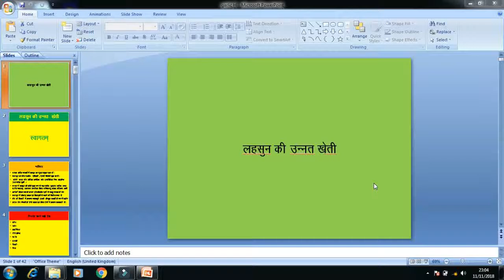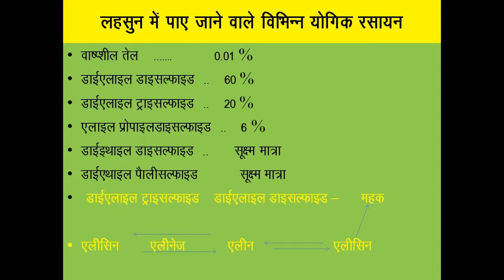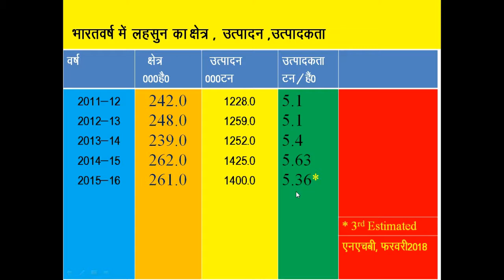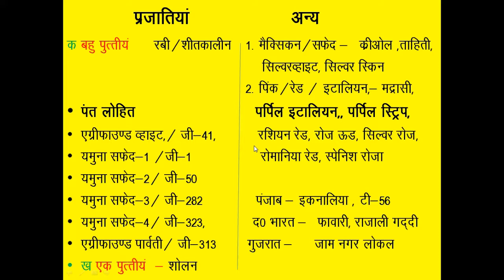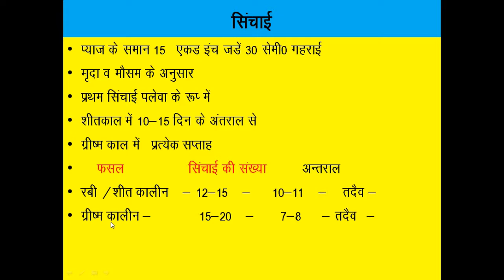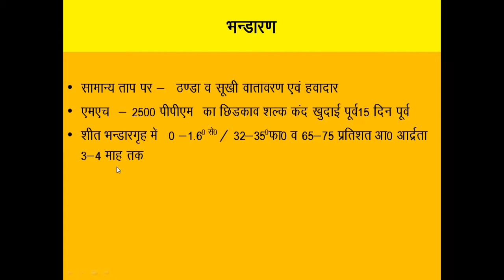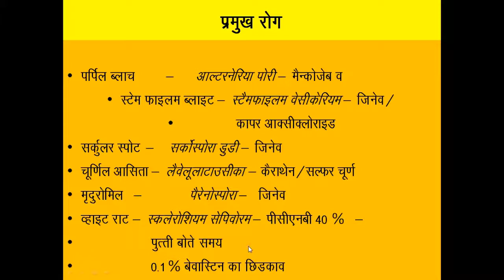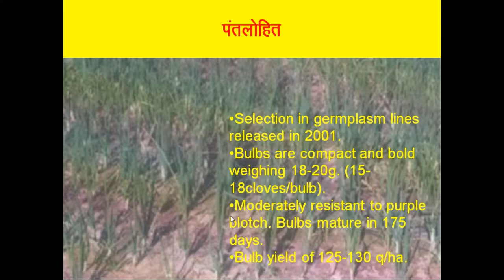Lehsun ki adhunik kheti / Garlic farming scientific method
Classification, cultivation of garlic , लेहसुन ,lehsun diseases, protection prevention and management.
lehsun ki kheti
practices for increase crop protection,income from crop.
How to increase crop production, lehsun farming, profitable agriculture crops, Lehsun ki adhunik kheti / Garlic farming scientific method

lehsun , garlic , लेहसुन , are the different names of this crop.

Cultivation of garlic / लेहसुन in open field, with the help of data ppt slides, time of sowing,harvesting, diseases, varieties, per hectare yield, treatment of crop, suitable climate,pecticides,weedicides, and some tricks etc.

In many competitive exams, bsc agriculture, msc, phd, civil service exams etc.

Manager : N.K.Singh